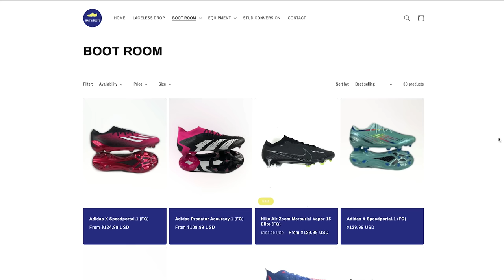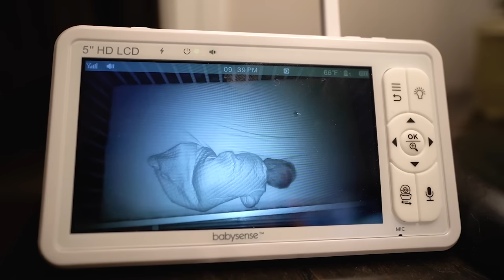Day in the Life of a Pro Footballer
Big thank you to Halts Boots for sending out another pair of Vapor XI's!

About Me
Name: Matt Sheldon
Age: 30
Height: 6' 0"
Weight: 170 lbs
Nationality: USA
Job: Professional Soccer Player
Current Team: Hartford Athletic
Current League: USL Championship (USA 2nd Tier)
Last Team: Charleston Battery